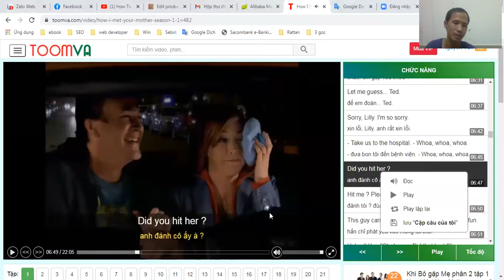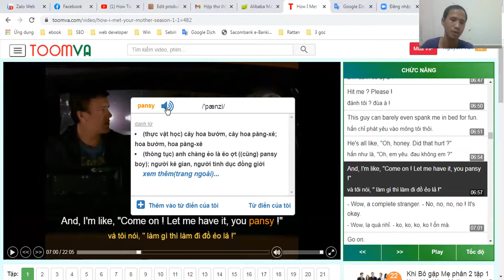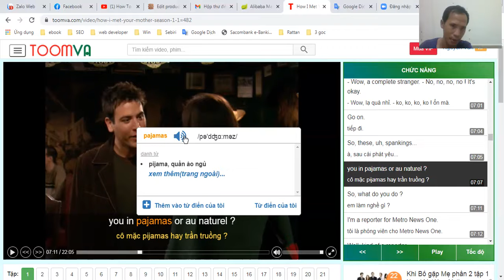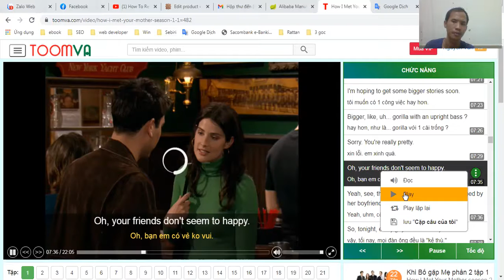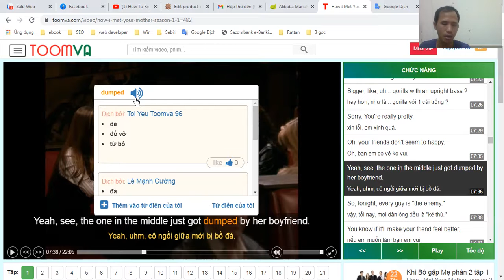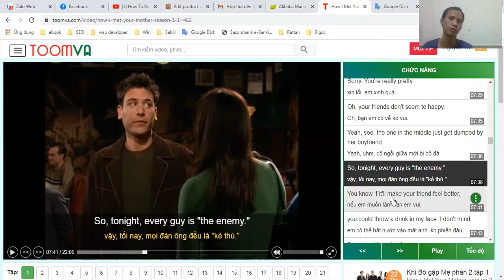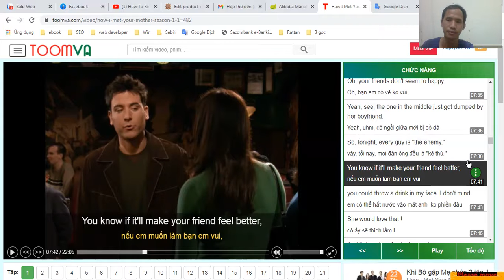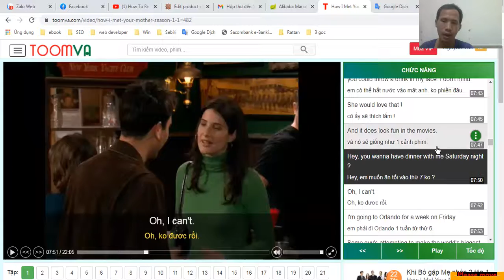Day 8 pronunciation /k/ and /l/